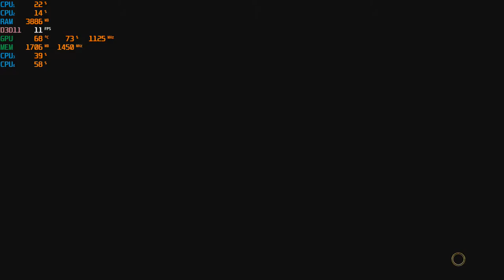Street Fighter V at 1080p Max with the R9 270X & AMD A8-5500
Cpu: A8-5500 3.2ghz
Gpu: AMD R9 270X -  2gb Gddr5
Ram: 8gb 1600hmz (overclocked to 1866mhz) ddr3
Res: 1080p Maxed settings